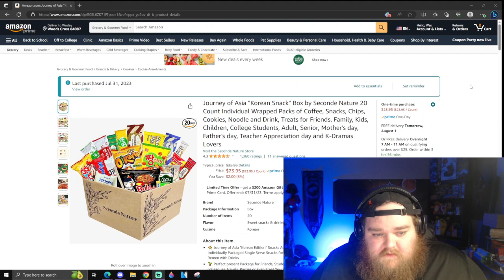Exploring Korean Snacks & Candies for the First Time! | Tasty Adventure from Korea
안녕하세요 (Annyeonghaseyo)! Join me in this exciting video as I embark on a delightful journey to discover the delectable world of Korean snacks and candies for the very first time! 🇰🇷🍬

From classic Choco Pies to savory seaweed snacks, and from sweet rice cakes to spicy tteokbokki-flavored chips, get ready to accompany me on an authentic Korean taste test adventure filled with surprises and flavor explosions!

As I dive into these beloved Korean treats that have been recommended by you, my amazing viewers, you'll witness my genuine reactions to the unique flavors, textures, and aromas that make Korean cuisine so special and popular worldwide.

Whether you're a K-snack aficionado or simply curious about trying international delicacies, this video promises a mouthwatering experience that will leave you craving a taste of Korea!

Could there be a new favorite among these Korean delights? Join me to find out!

감사합니다 (Gamsahamnida) for watching, and let's savor these amazing Korean flavors together! 🌏🍭